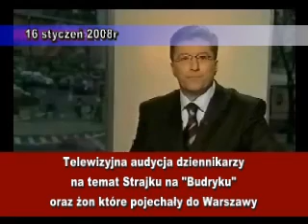Telewizja pokazała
Większość stacji telewizyjnych pokazywała Strajk na "Budryku" w sposób mało obiektywny. Na szczęście byli dziennikarze, którzy potrafili mówić prawdę.